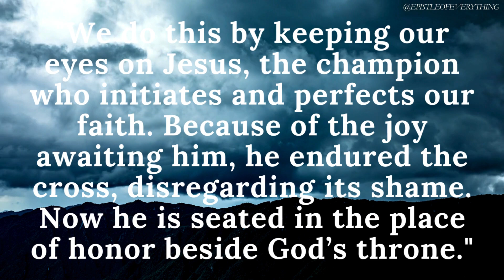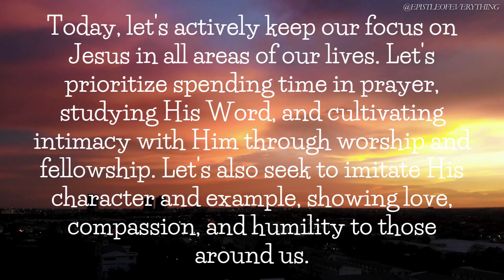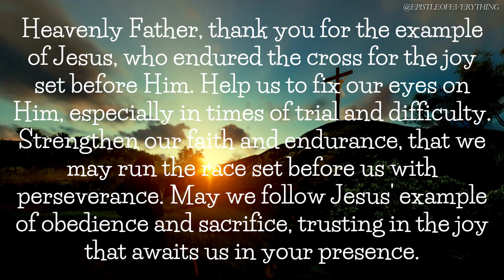Fixing Our Eyes on Jesus - Hebrews 12:2 (Bible Verse of the Day March 5, 2024)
Hebrews 12:2

"We do this by keeping our eyes on Jesus, the champion who initiates and perfects our faith. Because of the joy awaiting him, he endured the cross, disregarding its shame. Now he is seated in the place of honor beside God’s throne."

00:00  Bible Verse
00:19  Reflection
01:02  Actions to Take
01:37  Prayer